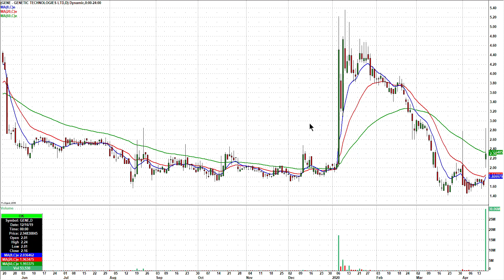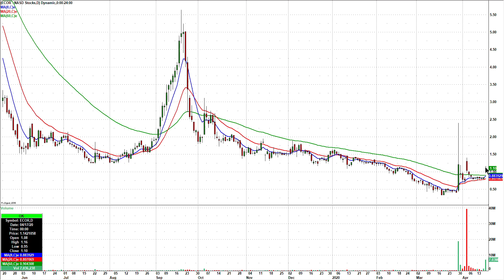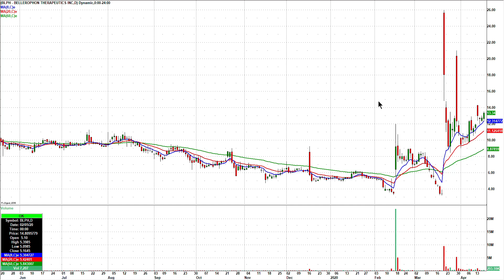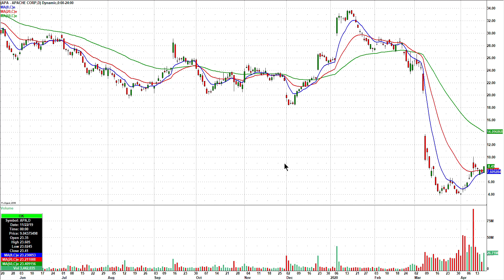Day Trading Watch List Video for April 20th